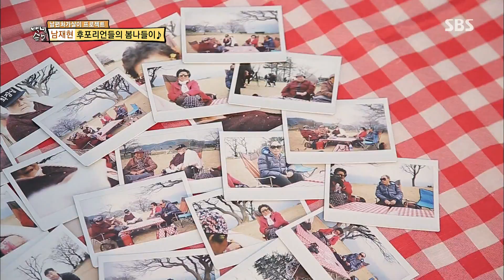후포리언들의 포근한 봄나들이 삼매경 @자기야 323회 20160414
자기야 323회 20160414

남재현과 '후포리 패밀리'는 근처 등기산 공원으로 봄나들이를 갔다. 즉석 사진기로 서로의 모습을 찍으며 흥겨운 시간을 보냈다.